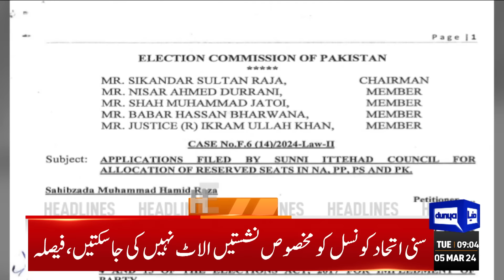Dunya News Headlines 09:00 AM | Shahbaz Sharif Broke All Records.! Good News For PTI | 05 Mar 2024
Shehbaz Sharif takes oath as country's 24th prime minister

Shehbaz directs economic team to hold talks with IMF, expedite privatisation

No reserved seats for SIC, rules ECP

Bilawal says those involved in cipher case must be penalised

US ready to work with newly-formed Pakistan government

Asad Qaiser demands judicial commission investigate cipher case